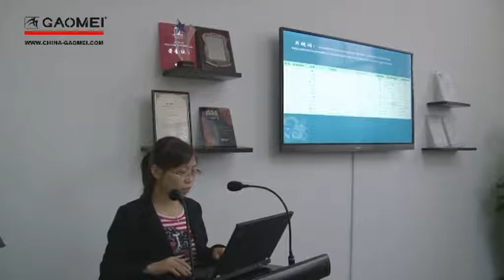Gaomei Cleaning Equipment Co., Ltd